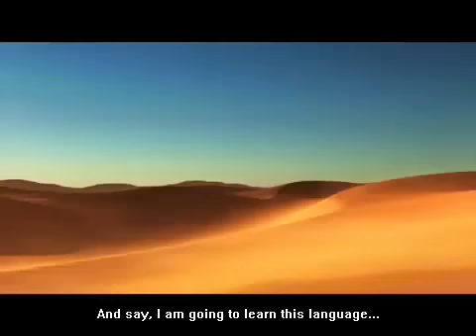The Alchemist 20th Anniversary | Paulo Coelho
The Alchemist 20th Anniversary by Paulo Coelho
subtitles